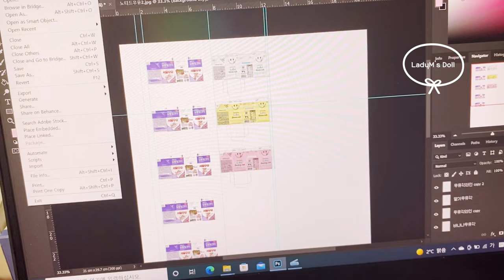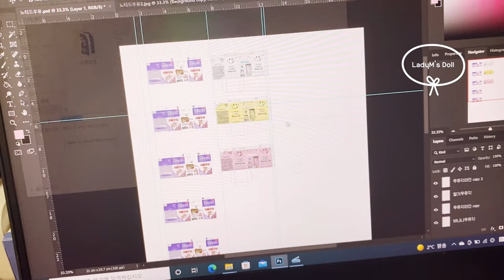SNS 감성 너무예쁜♥노티드과자미니어처DIY-긴편집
안녕하세요, 인형놀이에 진심인 어른이 레이디엠입니다. ^ ^

요즘 노티드 도너츠 정말 인기가 많죠 ^ ^
대기업에서 나온 노티드 크림파이를 먹다가,
포장지가 너무 예뻐서 포장지를 활용하여,
나만의 미니브랜드 미니어처를 만들었습니다.
길고 자세하게 작업 과정을 보여드리는 긴 편집본입니다.

짧은편집본은 아래 링크를 클릭하세요.

바비, 미미, 제니 인형에 어울리는 1:6 스케일의 미니어처입니다.

내돈내산 입니다. 광고아니에요. ^ ^ 더 많은 인형 이야기를 보고 싶으시다면
검색창, 인스타그램에서
레이디엠인형, 레이디엠인형의집,ladymdoll 을 검색해 주세요. ^ ^
감사합니다. ^ ^